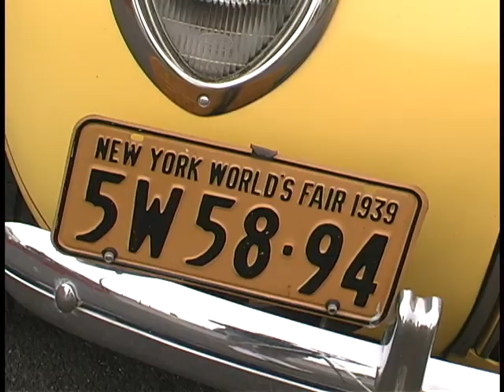Tommy V's Classic Cars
Tommy V's Located In Rochester, NY Restores Classic Cars To Their Original Look.